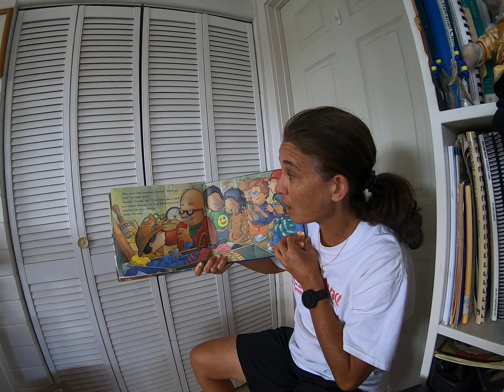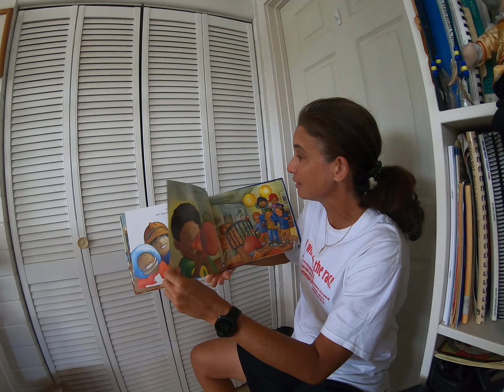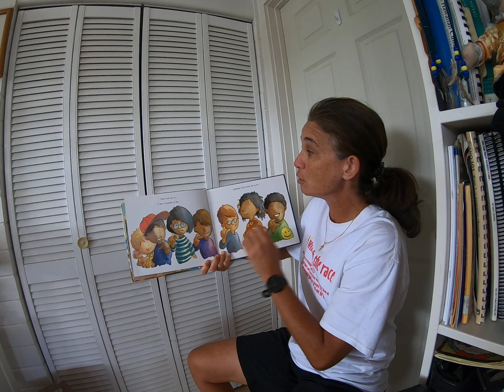I Am a Promise by Gloria Gaither.